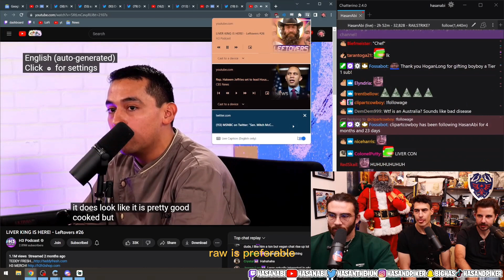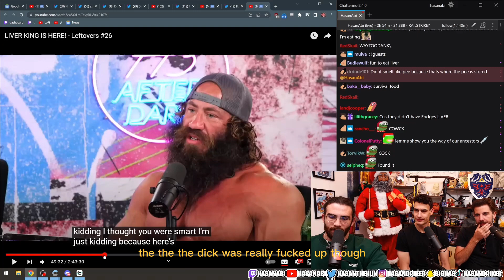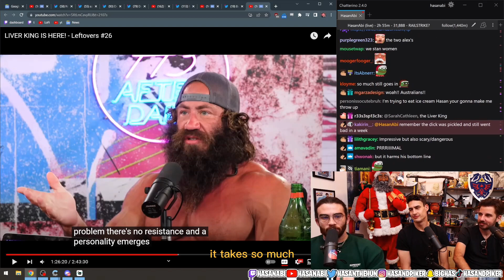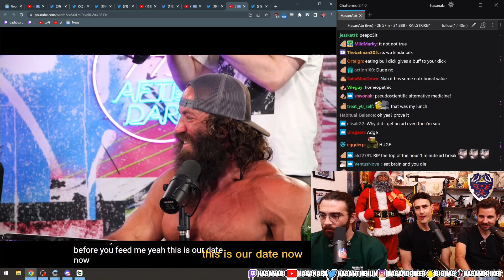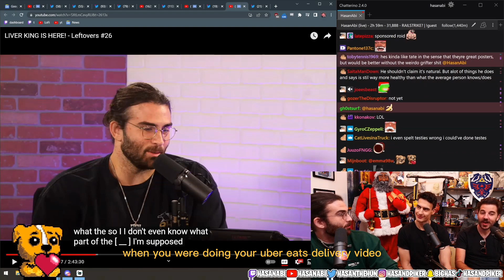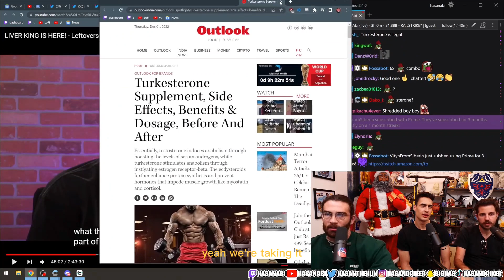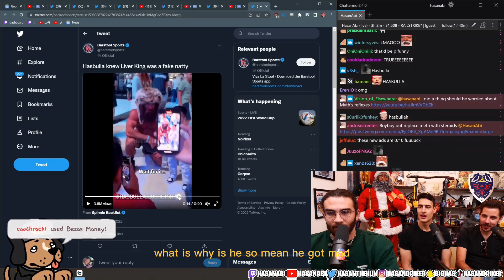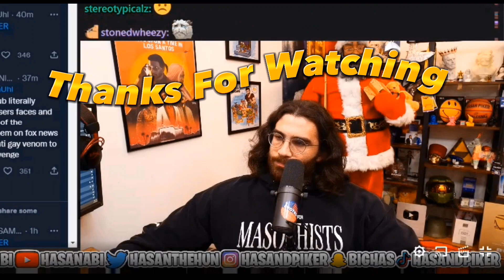HasanAbi Hangs Out With 2 Australians: I Did A Thing & BoyBoy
Thanks!